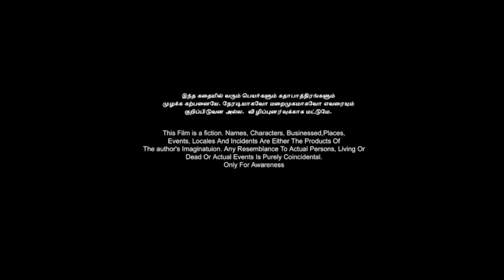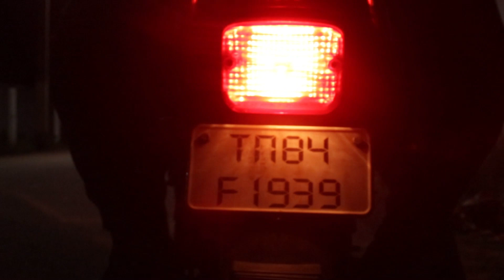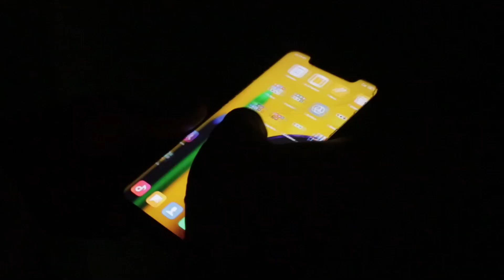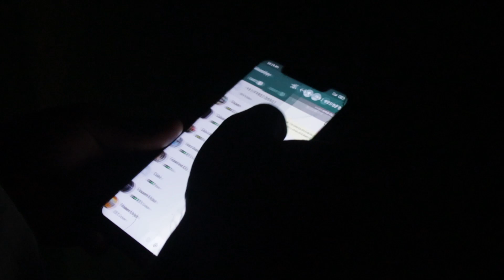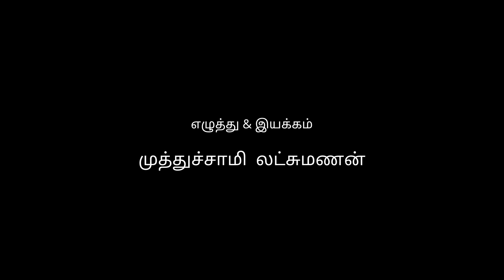எதுக்கு | Tamil short flim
எதுக்கு tamil short flim directed by Muthusamy lakshmanan.

Starring: Siva.L, Rishi.B, Subash.K, Naveen.S

Cinematography: Muthukumar.V

Music taken from Knowledge base music youtube channel